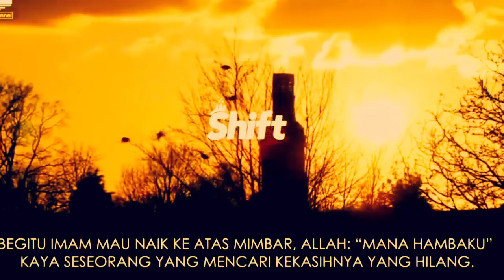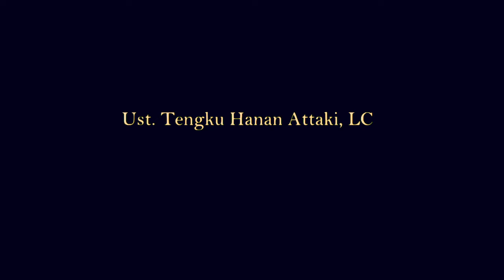Allah slalu Nunggu taubat kita lho.. Jd mau sampai Kapan untuk bertaubat??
Allah slalu nunggu taubat kita lho.. So Mau Nunggu sampai kapan untuk bertaubat Allah sayang sama kita